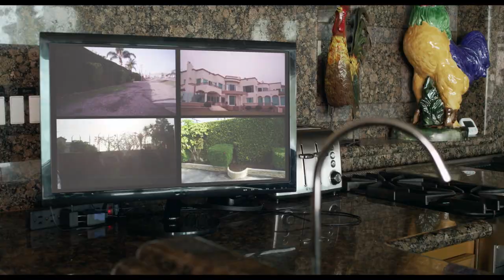SEIZED Official Trailer (2020) Scott Adkins Action Movie